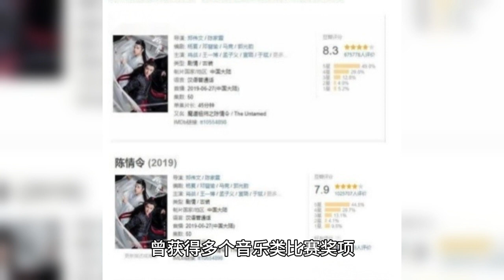Xiao Zhan may start a global model. His unique characteristics will soar his business status. The de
Xiao Zhan, Chinese mainland actor, born on October 5, 1991, height 183cm, weight 68kg, graduated from the tenth middle school in Jiulongpo District, Chongqing.In 2015, he became famous for his role in the TV series "Order of Chan", with which he won the Most Popular Actor Award at the 10th Golden Eagle Television Art Festival. Xiao Zhan's character is low-key and introverted, and his work is serious and responsible, which is highly praised by the industry. In terms of feelings, Xiao Zhan has always kept a low profile and has not publicized his relationship.

Recently, Xiao Zhan has been on the hot search frequently, and his endorsement effect has attracted much attention, becoming the object of many brands. The brand he endorsed not only benefited a lot from publicity and promotion, but also achieved a blowout growth in sales, showing a strong influence and appeal. Xiao Zhaoban's endorsement effect is outstanding, driving brand awareness to rise rapidly and providing financial support for enterprise development. His business status soared, and he was invited by famous products, with a bright prospect of becoming a global spokesman.

In addition, he still waved goodbye to the audience sincerely after the performance, showing his sincerity and love. Xiao Zhan has experienced the vicissitudes of the world, grown and matured, his heart is still pure, full of passion and sincerity, and his fans have learned to be sensible and focused because of him.

Xiao Zhan's growth experience, education and awards, personality traits, height and weight, relationship gossip, representative works and events on Hot Search: Xiao Zhan was born in 1991, graduated from the Sichuan Conservatory of Music, and has won a number of awards in music competitions. Characteristically, he is firm and strong, with a pure heart and full of love for his fans. He is 183 centimeters tall and weighs 65 kilograms. Emotionally, he is rumored to have had a scandal with Li Cheng. Representative works include The Order of Chan Love and Douluo Continent.

Events on the hot search include endorsing several famous brands and outstanding performance in variety shows. In terms of his upbringing, Xiao Zhan loved music since childhood and had a strong interest in acting. Through hard work, he has achieved a place in the entertainment industry, showing perseverance and unremitting efforts. His road to fame was full of hardships and challenges, but he always carried his love and dedication to his acting career and eventually achieved success.

These experiences have made him more mature and made his fans more determined to support him. His outstanding performance and talent have made him the preferred spokesperson for many brands, bringing great commercial value to the companies and winning the love and support of the audience. Xiao Zhan's growth story has inspired more young people, and his persistence and hard work have become a guarantee of his success and won him more support and recognition.